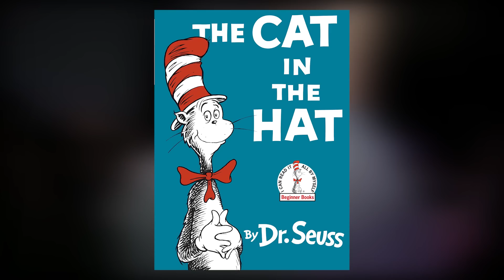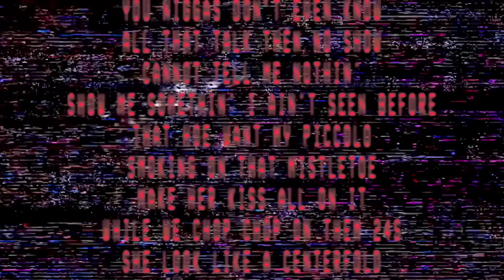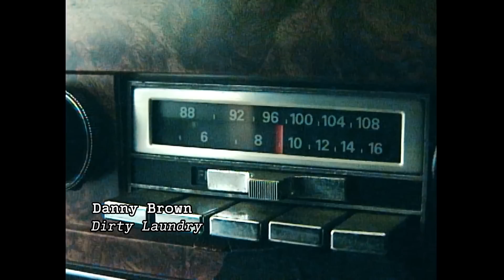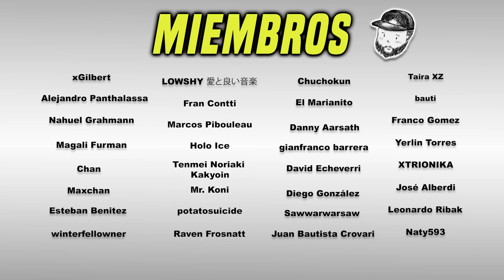Danny Brown: entre el EXITO y la DESESPERACIÓN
Spaceman - Chill Lofi Hip Hop Beat (Prod. Riddiman